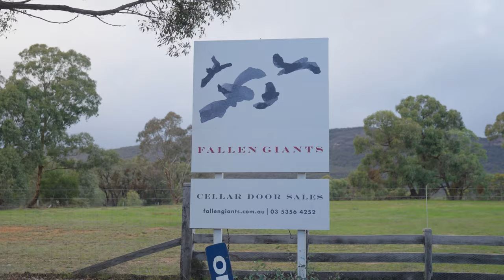Explore the Beauty of The Grampians: A Must-See Destination in Australia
This week we finally leave Tumut and embark on our next 6 week trip .

First stop is Matts parents farm near Coleambally, then onto the Grampians. Unfortunately the weather gods were not on our side and we had freezing cold temperatures, rain, sleet and fog.

Cheers
Holly & Matt